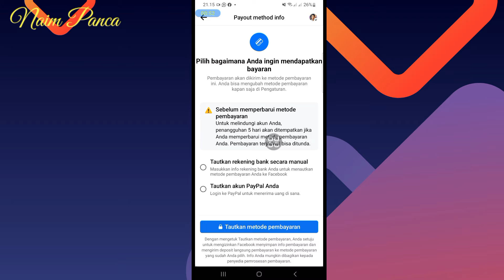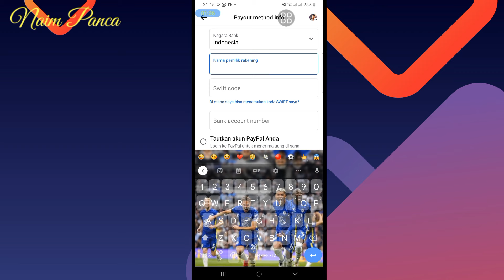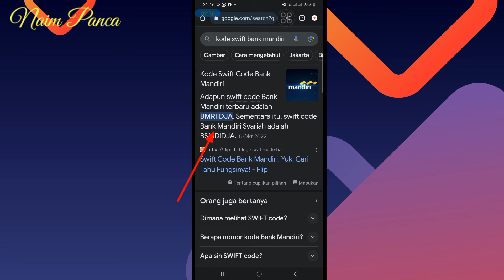Cara Mengetahui Swift Kode Bank Pembayaran Facebook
untuk pembayaran Facebook, jangan pake BRI ya... karna belum bisa... itu aja